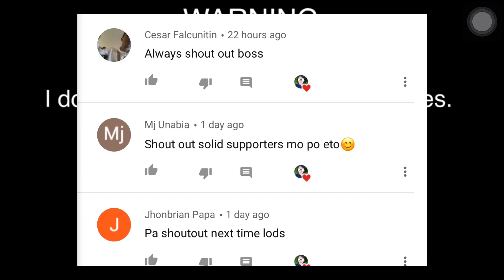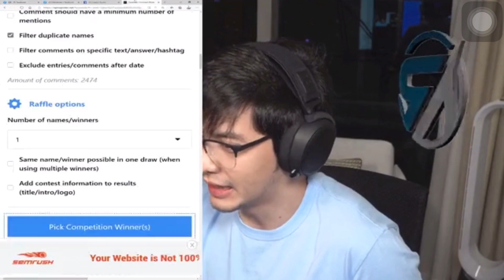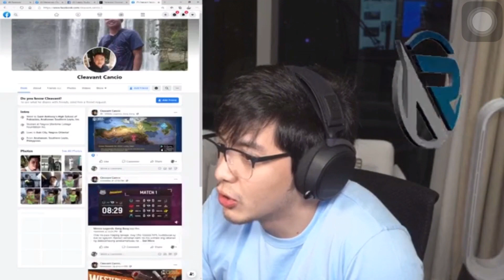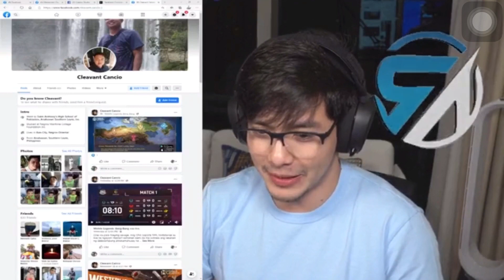YEHEY!😍 BUMALIK NA SYA.😍💘💏